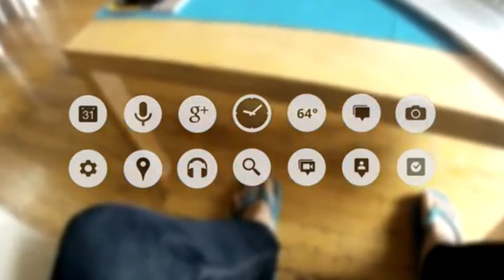Conoce 3 proyectos tecnológicos que se vienen este 2017